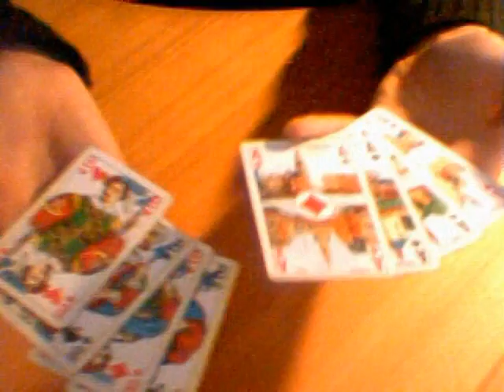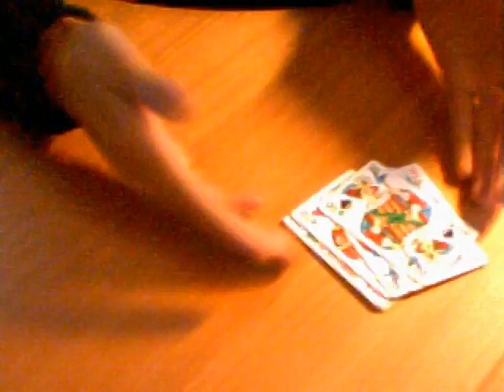Reset - by Frank Botden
A very stunning transposition-effect invented by Paul Harris.